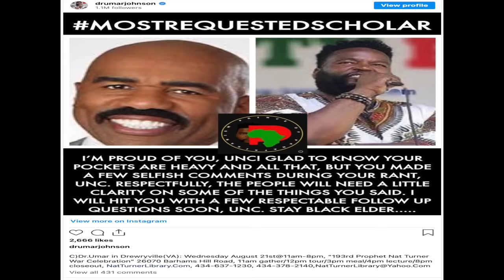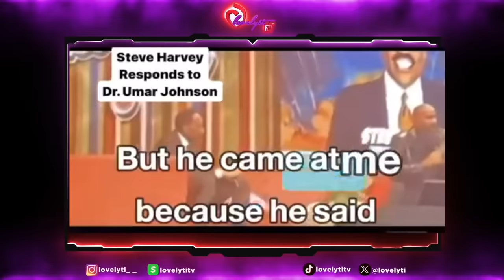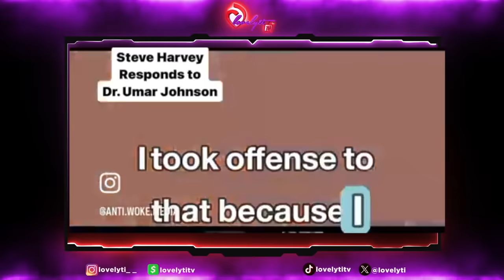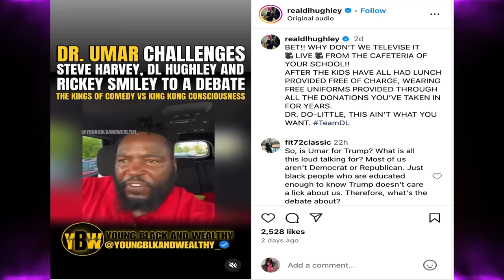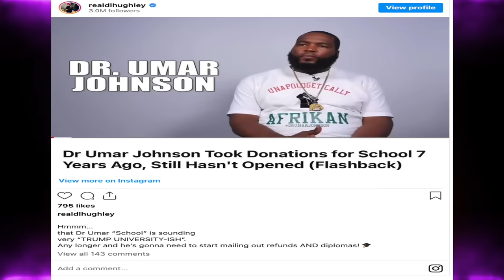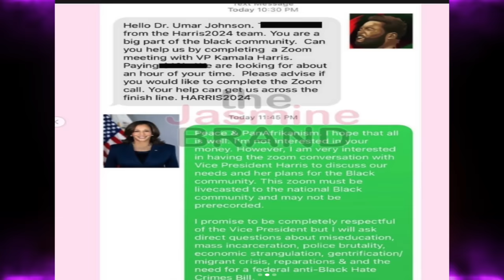Steve & DL Hughley Respond To Umar Johnson's Claims That They're Being Paid To Support Kamala Harris